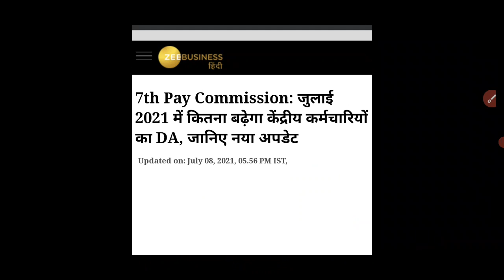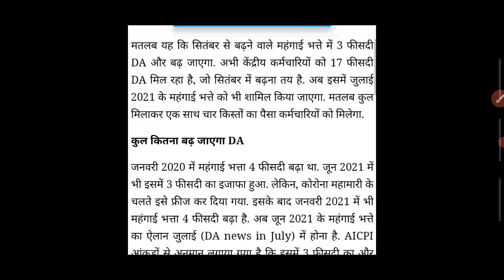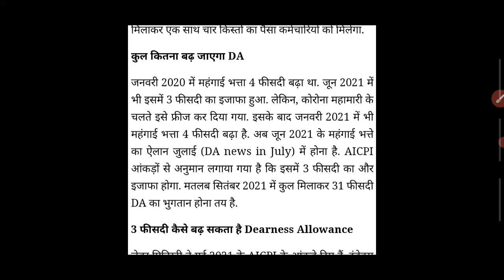7th Pay commission latest news today | Good News for Central govt employees | DA Hike News today